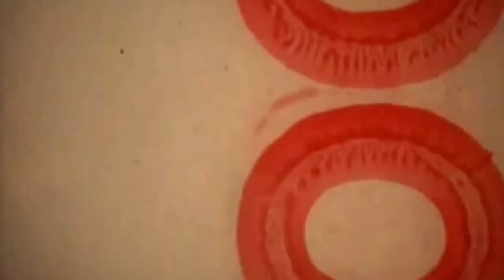Taboada´s film ¨Heartbeats¨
Doomed but saved at once by cinema.